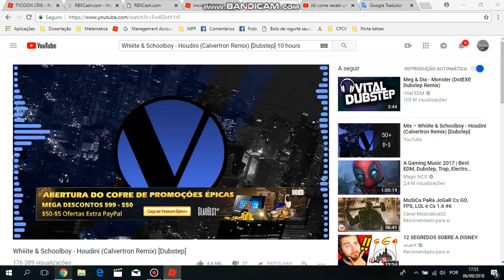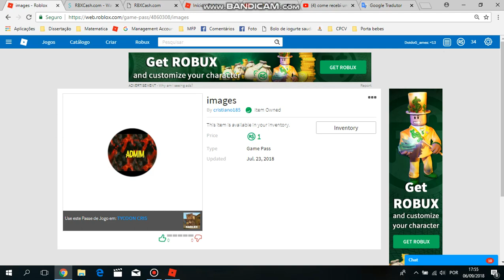Comprei a Gamepass mais barata do roblox?! (Apenas 1 robux)